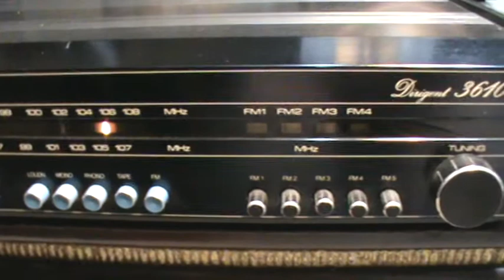lungyim~B&W DM320N Audiophile Bookshelf Speakers